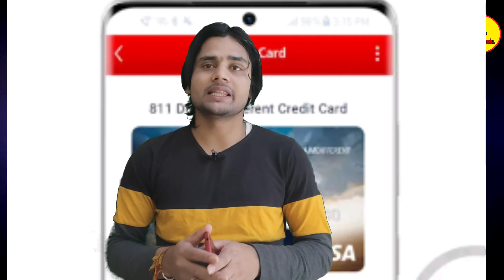Kotak Mahindra Bank Credit card Life Time Free | ICICI Credit Card life time Free FD Credit Card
| TrickyDharmendra |